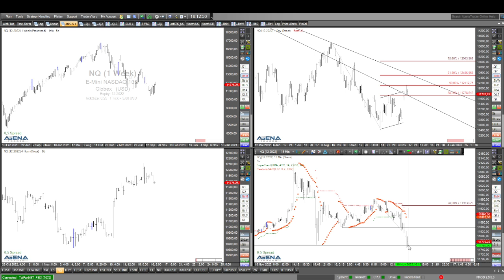Indizes korrektiv im Aufwärtsmove?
Sind die Aktienindizes noch im Aufwärtsmove? Und ist dieser aktuelle Bewegung korrektiv? Das schauen wir uns im Video genauer an.